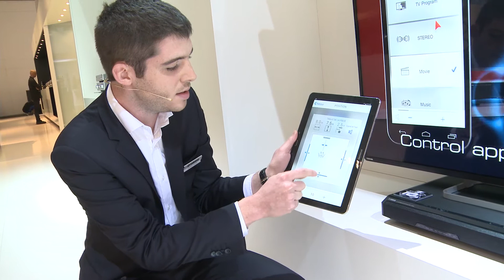Yamaha YSP-2500, SRT-1000 - IFA 2014 - FR